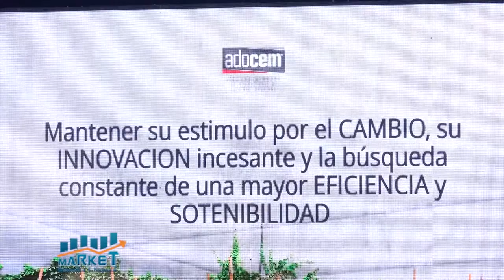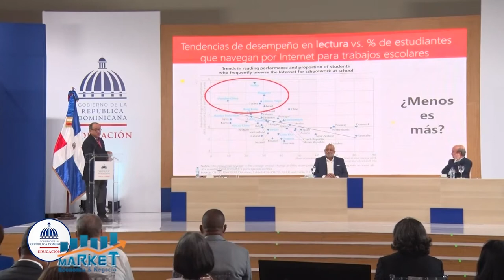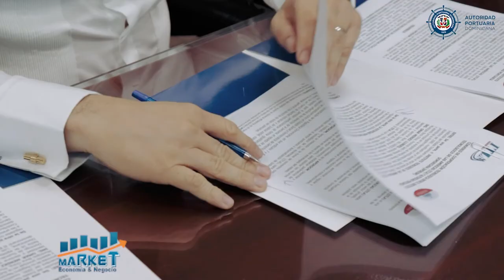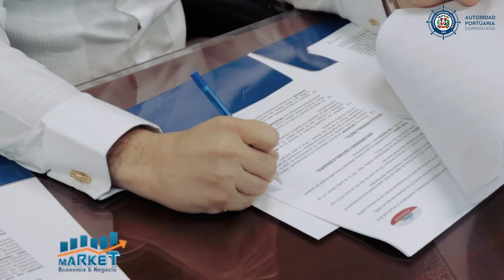MARKET EYN B 2 03 12 20